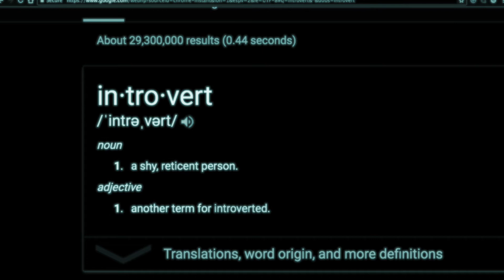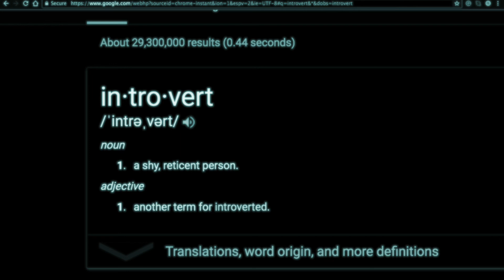IntroVert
This is one of my first attempts to make dubstep... don't judge and just listen

the long ass 20 or 30 extra seconds is just there idk why

Have questions?